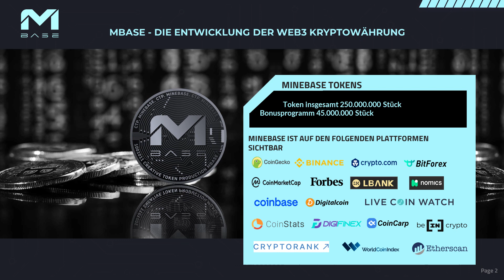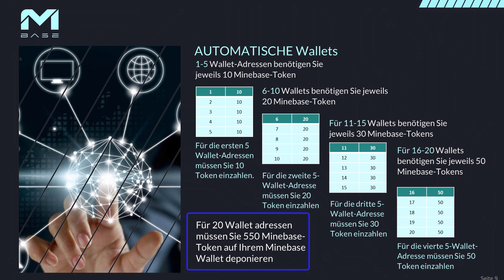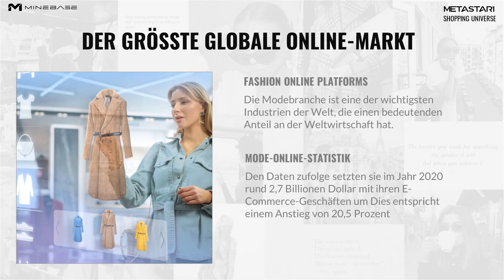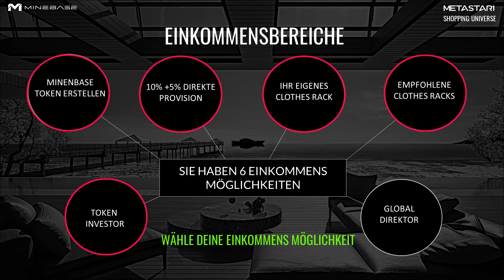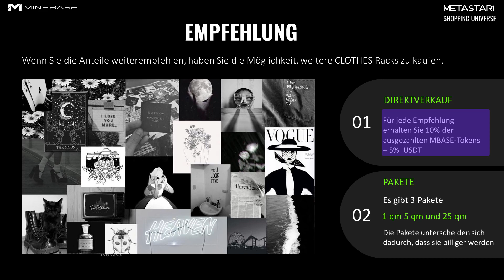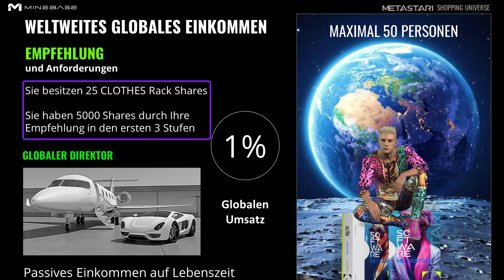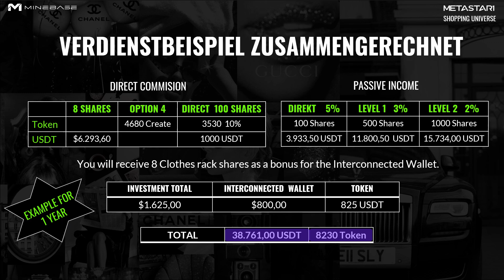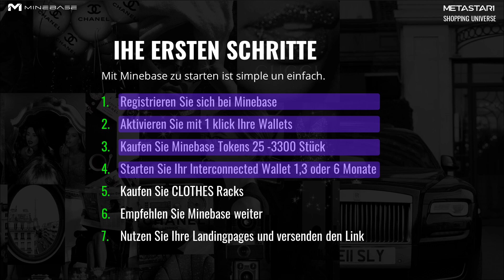Minebase Präsentation DEUTSCH (GERMAN)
Liebe Minebase User.

Wir präsentieren Ihnen die erste Präsentation über den Minebase Token und unser neues Produkt. Dieses Produkt ist einzigartig und absolut zukunftsorientiert. Sie haben  die Möglichkeit mit Minebase ein direktes und passives Einkommen zu erwirtschaften. Dies ist möglich, da sie mit Minebase Token die Cloth Rack Shares kaufen können.  Verdienen Sie lebenslanges passives Einkommen.

Dieses Produkt ist exklusive nur für Minebase Users. Schauen Sie sich die ganze Präsentation an. Denn zum Beispiel nur die ersten 50 Personen können Global Direktor werden. Deshalb verlieren Sie keine Zeit und starten Sie mit uns durch!

Wir wünschen Ihnen viel Erfolg
und ein erfolgreiches Jahr 2023